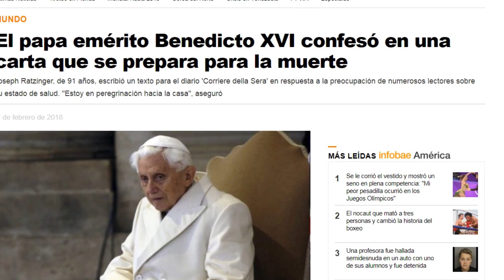El Papa Emérito Benedicto XVI se prepara para la muerte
¿Qué haría el Papa Francisco si dejara el papado?